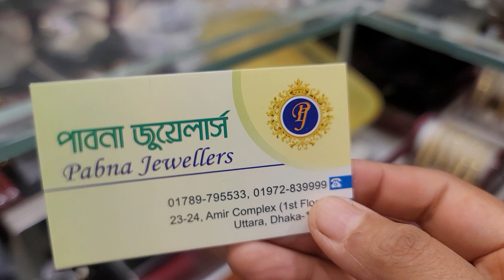সোনার মেশিন বালার নতুন কালেকশন /gold bangles collection